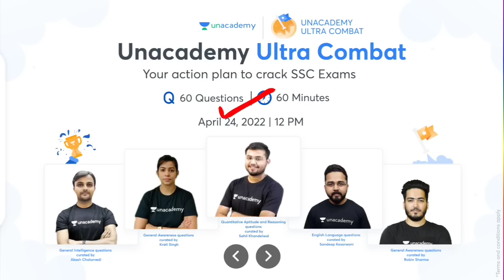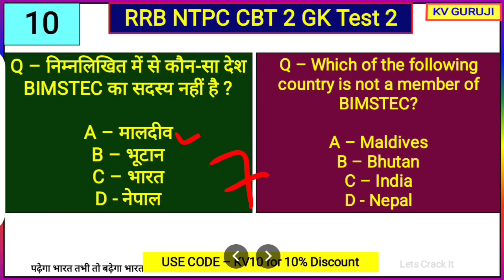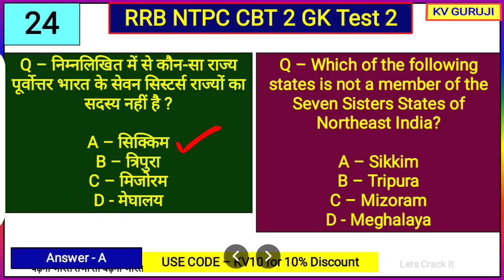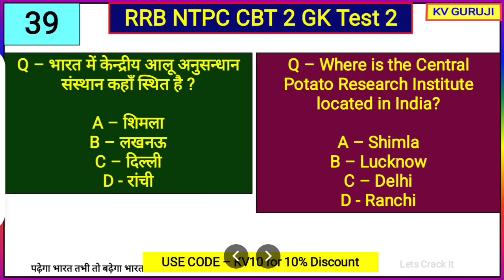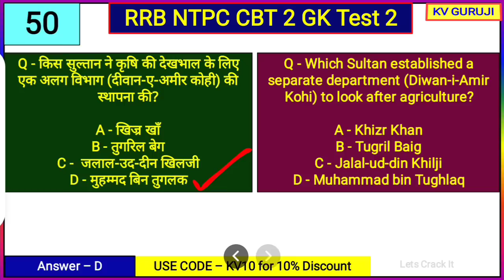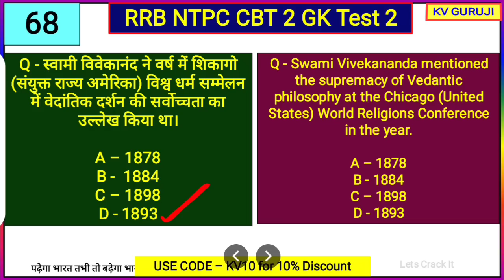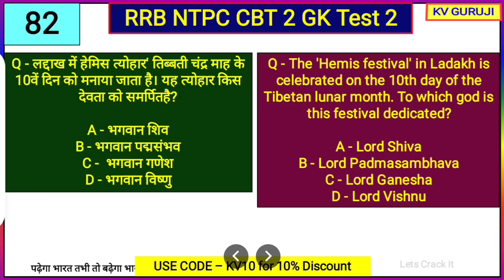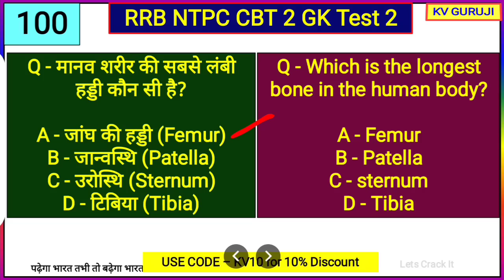RRB NTPC CBT 2 GK GS Practice Test 2 |Railway GK Questions Previous Year |History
Unacademy Subscription Benefits:
1. Learn from your favorite teacher
2. Dedicated doubt clearing sessions
3. One Subscription, Unlimited Access
4. Real-time interaction with Teachers
5. You can ask doubts in the live class
6. Download the videos & watch offline